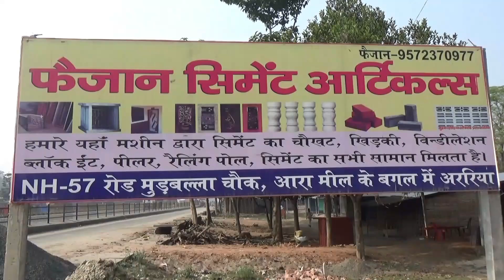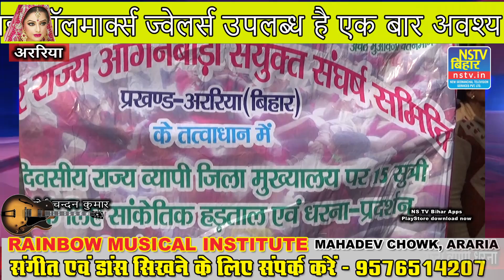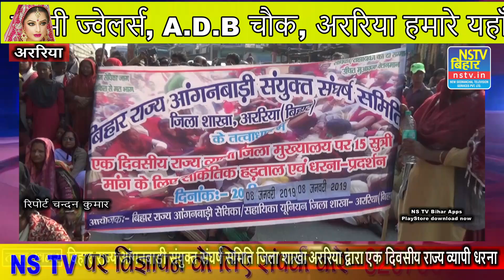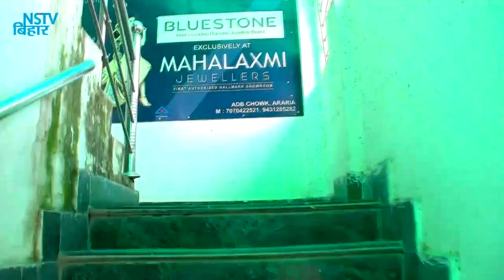बिहार राज्य आंगनबाड़ी संयुक्त संघर्ष समिति जिला शाखा अररिया द्वारा एक दिवसीय राज्य व्यापी धरना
बिहार राज्य आंगनबाड़ी संयुक्त संघर्ष समिति जिला शाखा अररिया द्वारा एक दिवसीय राज्य व्यापी धरना जिला मुख्यालय पर 15 सूत्री मांग को लेकर किया गया। यह आयोजन बिहार राज्य आंगनबाड़ी सेविका सहायिका यूनियन जिला अररिया द्वारा किया गया। सेविका सहायिका अपनी काम को बाधित कर सरकार से अपनी विभिन्न मांगों को लेकर 5दिसंबर से ही अनिश्चितकालीन हड़ताल कर रहे हैं। इसमें भारी संख्या में सहायिका सेविका अररिया के बस स्टैंड पर चक्का जाम किया।